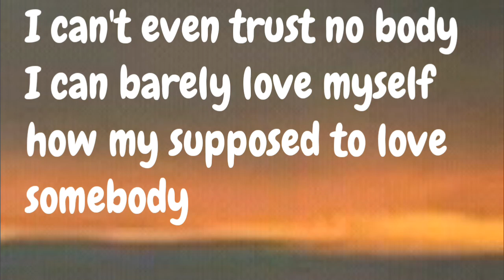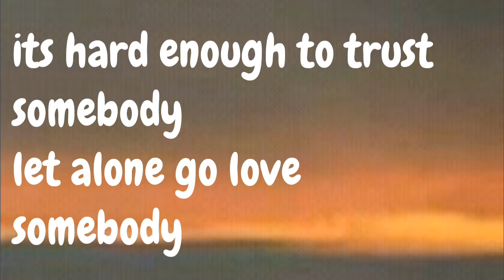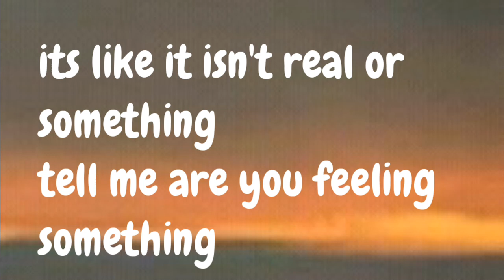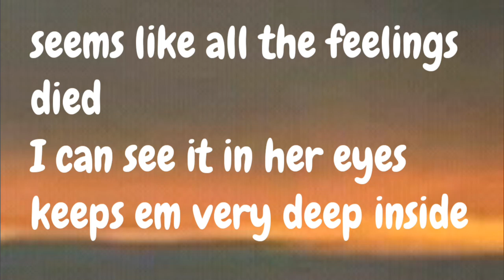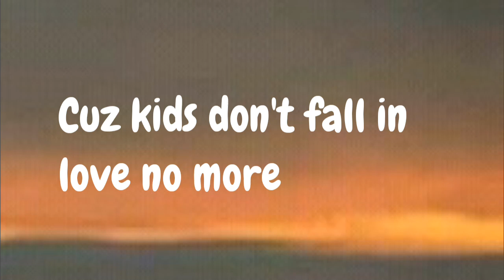G-EAZY ft Post Malone-fall in love( lyrics)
Hey guys I hope you enjoy this
Lyrics